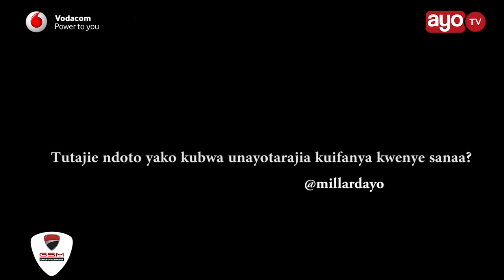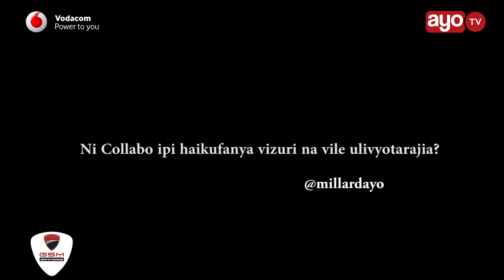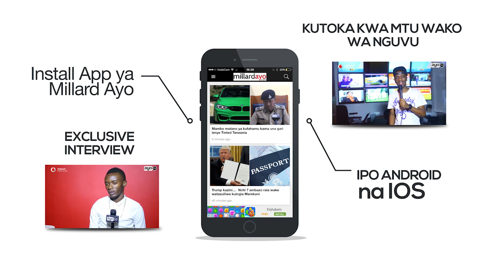Moja kati ya ndoto anazozitamani kuzitimiza Mwasiti kwenye Bongofleva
Kuwa na malengo ni moja ya sababu kubwa kwa mtu kufanikisha jambo alilokusudia kulifanya na linapotimia lengo hilo huwa faraja. Ndivyo ilivyo hata kwa Mwimbaji staa wa kike wa muda mferu kwenye Bongofleva Mwasiti ambae amekaa na Ayo TV na millardayo.com kueleza ndoto yake kubwa anayotamani kuitafanya kwenye sanaa…